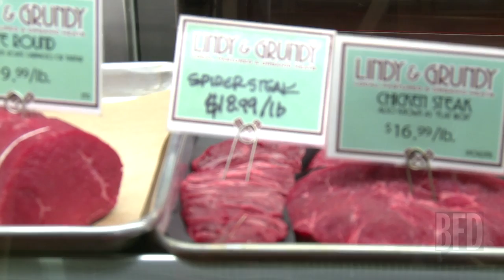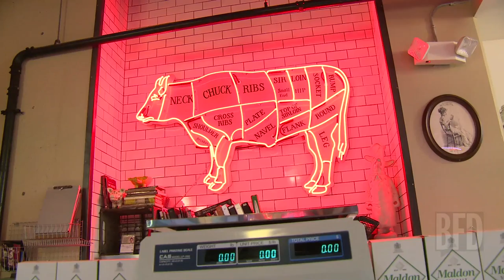From Vegetarians to Butchers: Sustainable Butcher Shop Lindy & Grundy | BFD | TakePart TV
Our food system has been hijacked by big ag, but local butchery Lindy & Grundy are working to change that. They explain what to look for at your local butcher and what makes their meat sustainable.

Show Airs: BFD airs every Monday-Friday.

About BFD

Every day, BFD brings you a news story that the other guys aren't talking about. Through man on the street interviews, sketches, notable guests and a cast of fresh funny hosts, BFD lets you know about the stories that are a Big F'ng Deal.

Line Producer:  Tobey List
Associate Producer:  Adam Hann-Byrd                                                        Production Coordinator: Maryann Feierstein
DP:  Michael Hoy
PA: Zachary Eggers